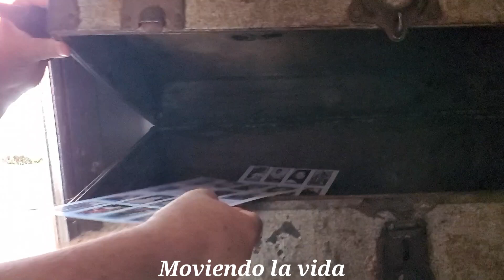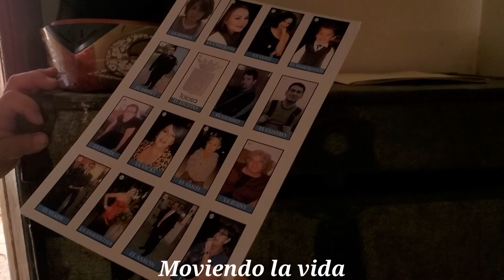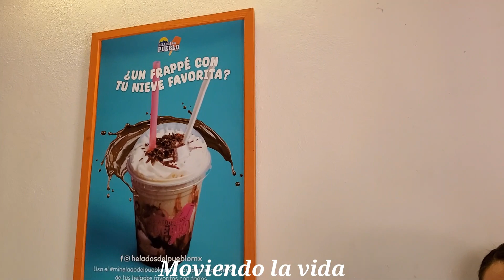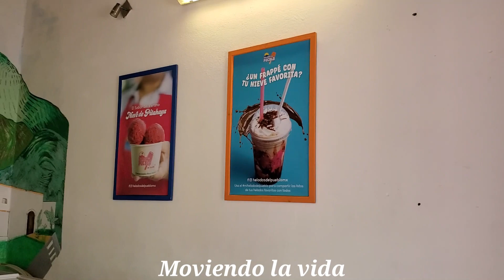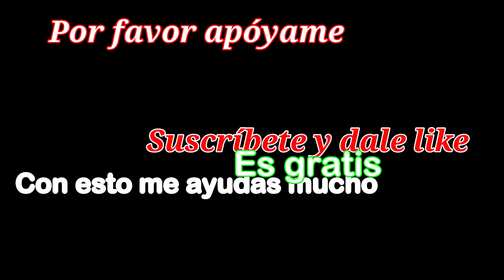HELADOS DEL PUEBLO. AQUI NACIERON🐴 SAN JAVIER UN PUEBLO CON MUCHA TRADICION.🐴🐴🐴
Este es un canal que muestra videos de caballos bailadores y todos tipo de animales domésticos. También te mostraré algunos ranchos, casas, música y demás.